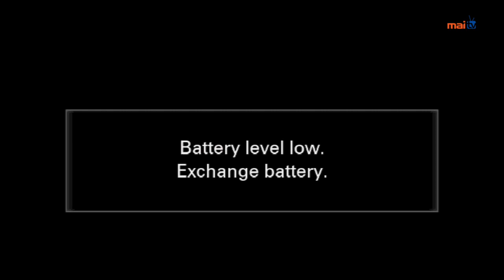Miracles Do Happen: September 3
Miracles Do Happen aired on MaiTV on September 3rd, 2020: Miracles Do Happen is a daily opportunity for ordinary Fijians to call in and share their daily troubles with a team of pastors who pray with them live. Broadcasting daily from MaiTV in Suva, Fiji between 11am-12noon FST.

From L - R
Senior Pastor Navitalai Saulo
Senior Pastor Lino Vueti(HOST)
Senior Pastor Viliame Taufa